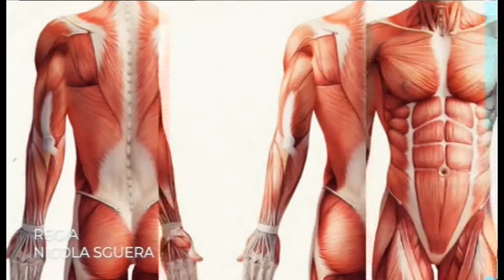Prima Parte | Dottori In Prima Linea | Neurologia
Dott. Reinhard Prior